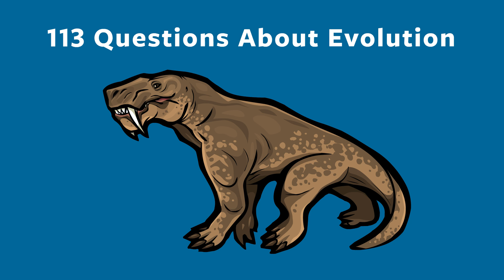Could Mermaids Evolve? Evolutionary Question # 9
A while back, Animal Planet and the Discovery Channel aired a fake documentary called "Mermaids: The Body Found". It had disclaimers at the start saying it was fake but lots of people missed that!

Here, Paige and I answer the question of mermaids, and then we talk about the aquatic ape hypothesis while looking at lovely footage of California Sea Lions that I filmed on vacation in Newport Oregon a while back. Enjoy!

Pruney fingers appear to be an evolved trait. It's actually controlled by nerves. If you suffer nerve damage in the fingers, they wont prune.